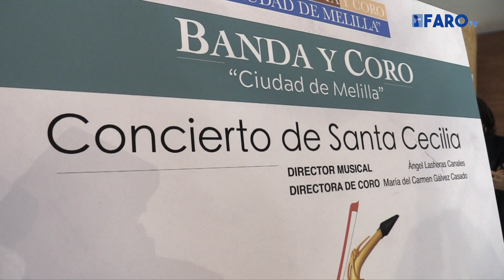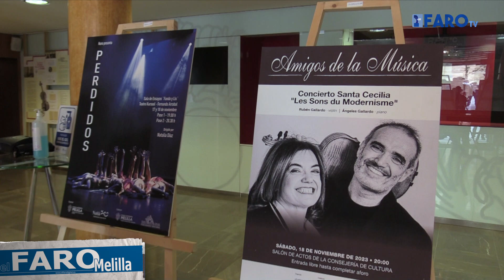Conciertos de Asbanor y Amigos de la Música para celebrar Santa Cecilia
La Asociación Orquesta, Banda y Coro ‘Ciudad de Melilla’ regresa a los escenarios con su tradicional concierto por Santa Cecilia, que tendrá lugar el próximo viernes 17 de noviembre a las 21 horas en el Salón Dorado.